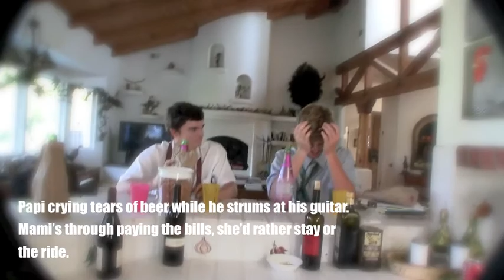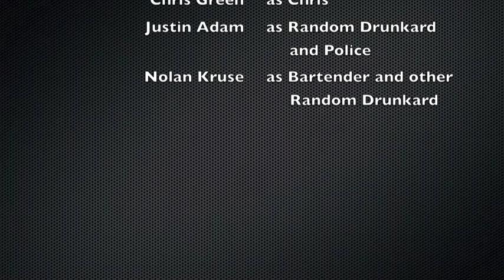Prohibition Digital Short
This is the story of Chris. He had a bad experience with a toilet and is transported back to the 1920s right in front of a speakeasy. He has a huge drunken party to Treble Kleft's debut practice song, Speak Easy. He then encounters the cops and eventually ends back up on the toilet. That's one massive hangover!